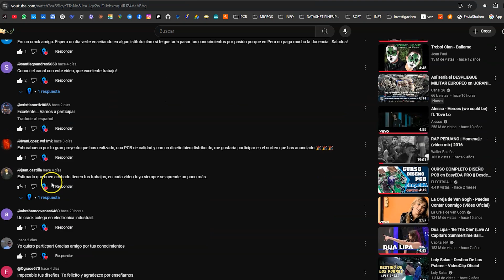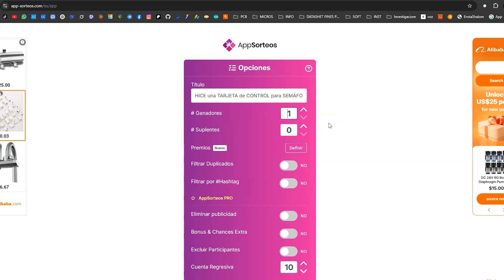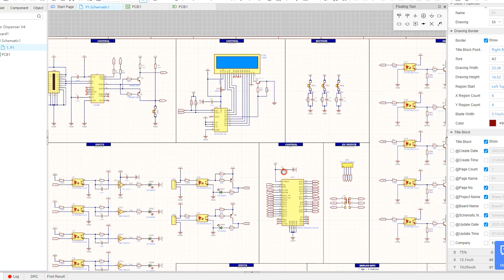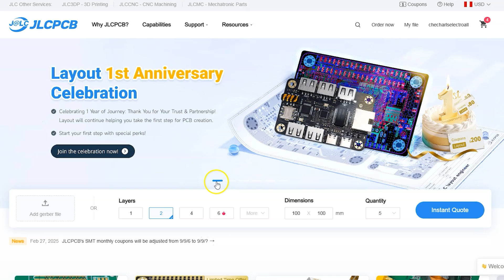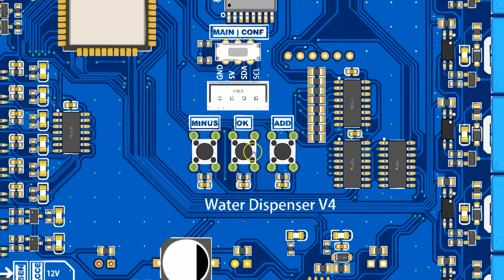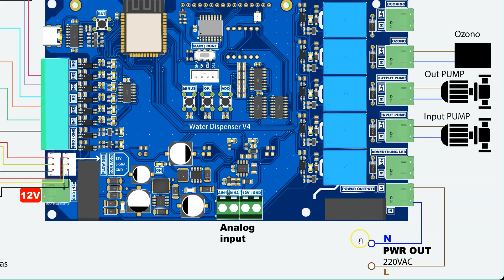LOGRÉ Hacer UN DISPENSADOR de AGUA COMERCIAL con ARDUINO, Tu tambien lo pudes hacer!!!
¡Descubra la fabricación de PCB fácil, asequible y confiable con JLCPCB! Regístrese para obtener cupones de $60 para nuevos clientes

                        Ó @electroall_

🔴ÍNDICE:
   🔻Introducción, 0:00
   🔻 Sorte de tarjeta: 2:25
   🔻Diseño PCB, 4:23
   🔻Funcionamiento: 5:55